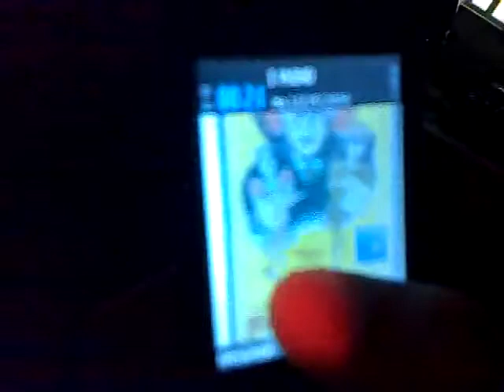Arezzo Ex caserma Cadorna...predicar bene e razzolar male!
Si parla tanto di risparmio energetico e poi. si veda gli uffici dello sportello unico del comune ad Arezzo nell'ex piazzale Cadorna